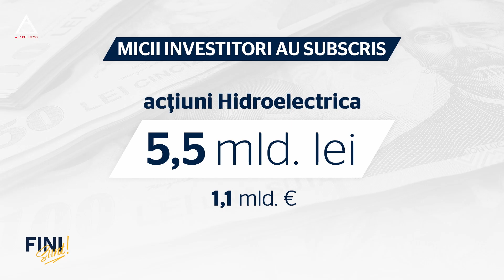Fini sunt! România e o țară săracă, dar cu mulți bani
Conform statisticilor europene, România este o țară săracă, cu educația, cu infrastructura și cu sănătatea la pământ, ca să nu mai vorbim de mortalitate, adică speranța noastră de viață este mai redusă decât cea a vest europenilor.

Doar la internet, care nu are de-a face cu statul, și la agricultură suntem în top. Dar prezența în topurile europene la floarea soarelui, grâu, rapiță arată mai degrabă că am rămas o țară agricolă, care își vinde materia primă într-o formă brută, decât într-o formă cu o valoare adăugată mai mare.